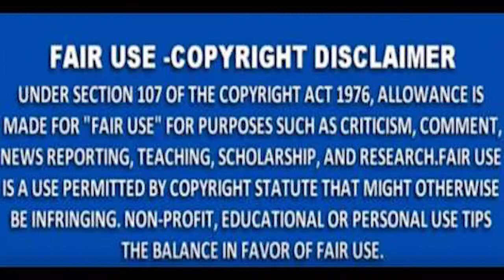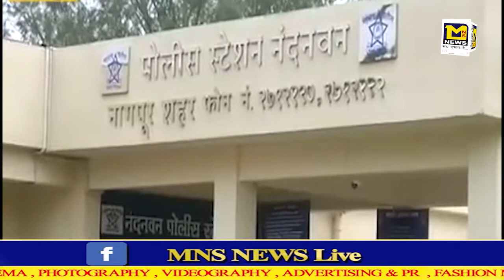MNS NEWS नागपुर: पुराने विवाद में पान टपरी पर मारपीट।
10कीदस्तक क्राईम क्राईमपेट्रेल पुलीसडायरी गुमशुदातलाश हत्या रेप बलात्कार अपहरण प्यारमेधाेका नागपुर नागपुर: पुराने विवाद में पान टपरी पर मारपीट।